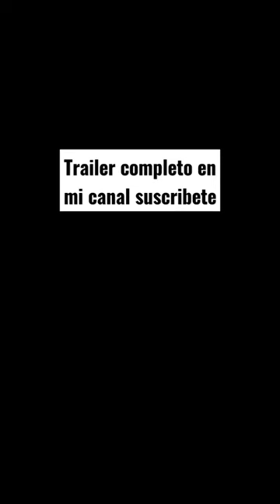The first slam dunk pelicula trailer